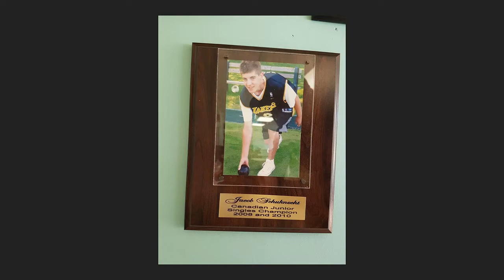Jake Schuknecht Interview with The Canadian Bowler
Current Bowls Canada Boulingrin Bowls Development Manager, Jake Schuknecht, talks with Luke and Darryl about Bowls in Canada, how to grow bowls, and his journey from junior bowler to a job with Bowls Canada.